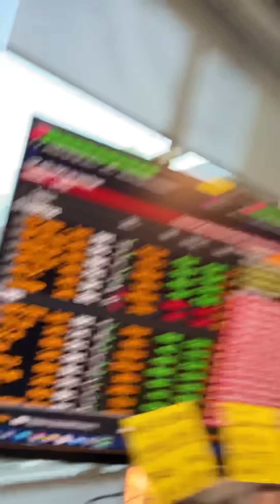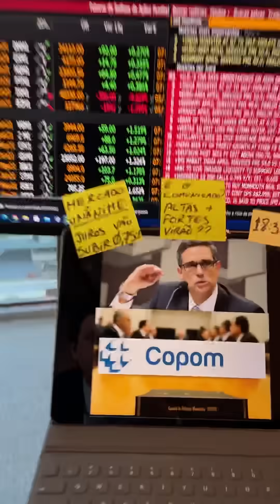Minuto Touro de Ouro com